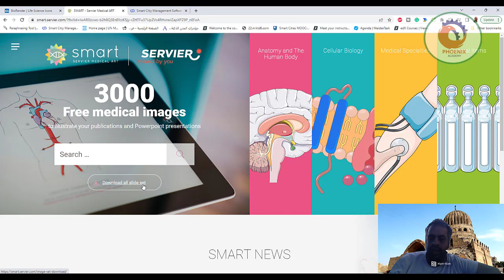مكتبة من الخلايا والبروتينات والأشكال الغشائية والأعضاء ومعدات المختبرات الجاهزة ،